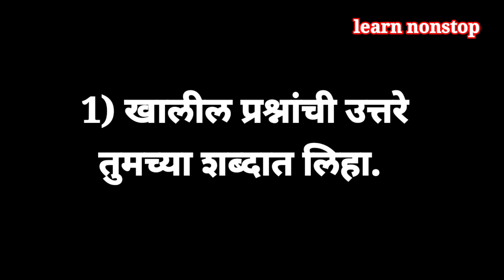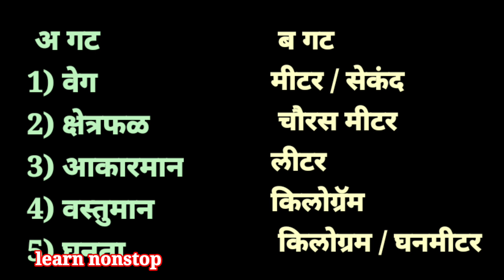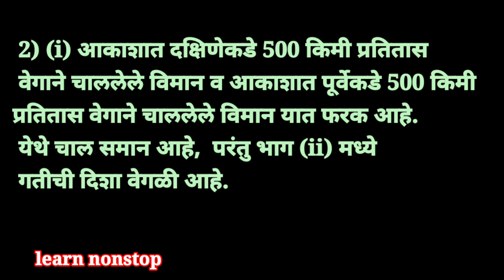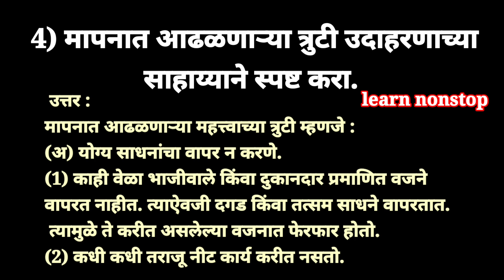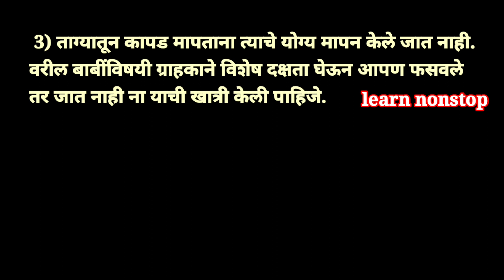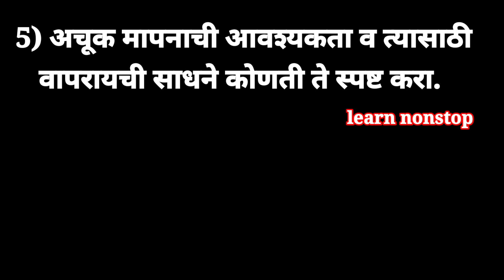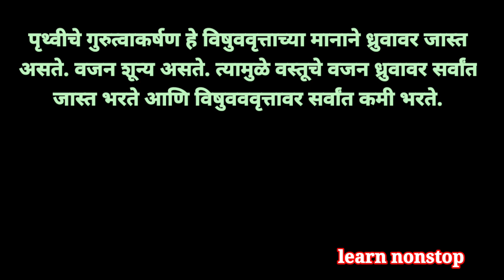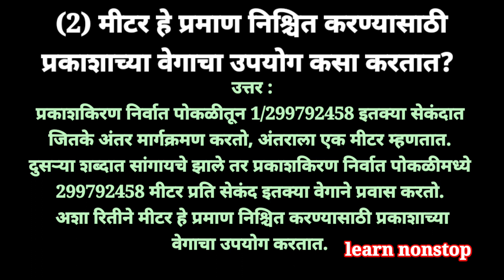सातवी सायन्स स्वाध्याय भौतिक राशींचे मापन